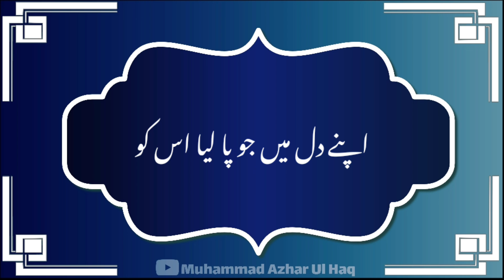New Hamd || Dar Badar Ku Mein Dhoondta Us Ko || Engr. Noman Nosher